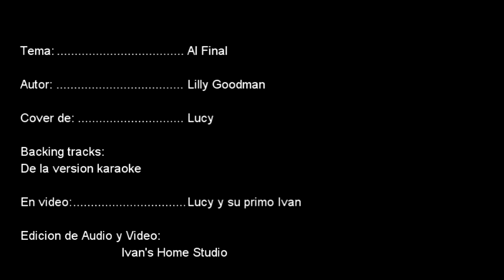Al Final - Lilly Goodman Cover: Lucy (Los CRAYONS)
Un cover de Lucy (Los CRAYONS)
Proyecto realizado en un dia en Ivan home studio junto con su primo Ivan.
Ivan dice: Gracias Lucy por todas las atenciones y amor que me has dado..Mantengo todas las cartitas y regalitos que me has hecho. Te quiero mucho!
Project done in a day at Ivan's home studio along with her cousin Ivan.
Ivan says: Thanks Lucy for all your love. I still keeping all the letters and gifts you have made to me. Love you so much!